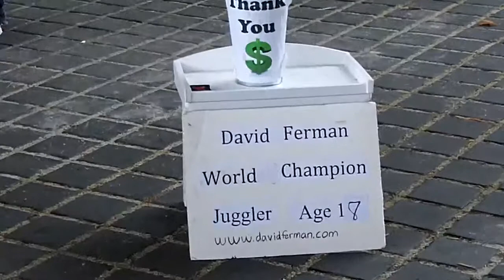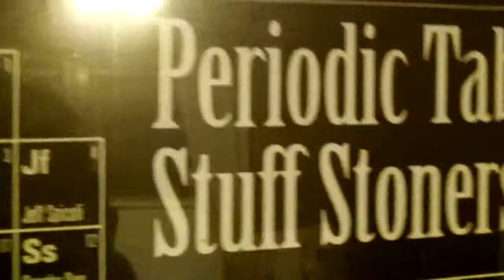BisFitty Twofer Vlog: Arts Market and Wedding Expo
Lets run some errands, stop at an arts market, see a juggler, and go to a wedding expo.